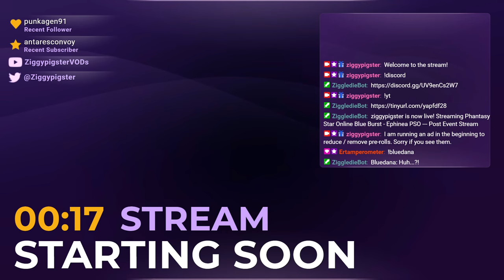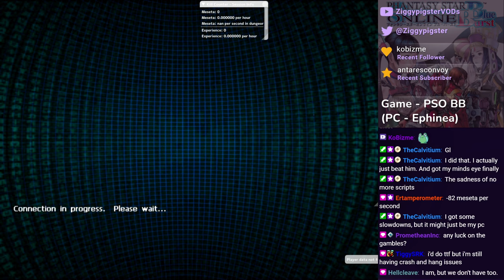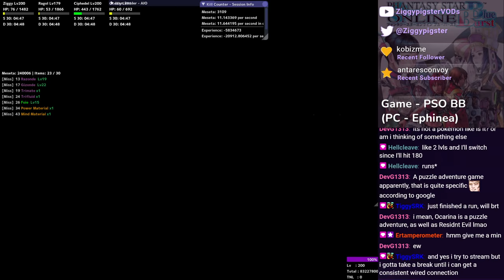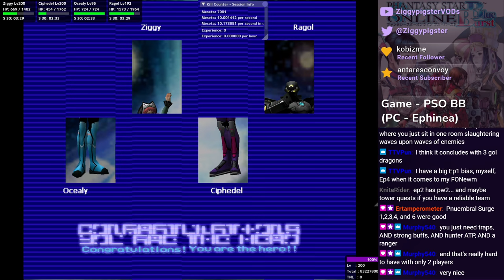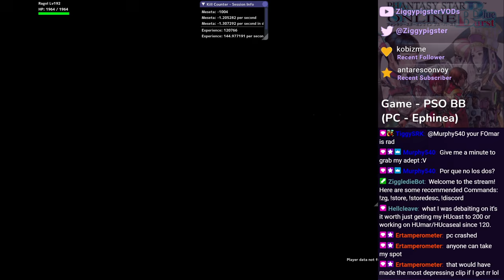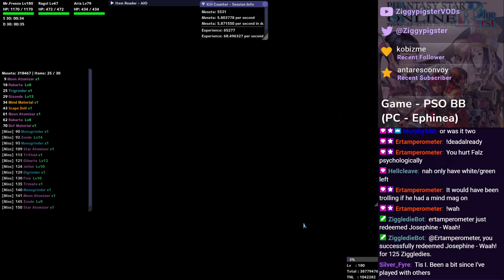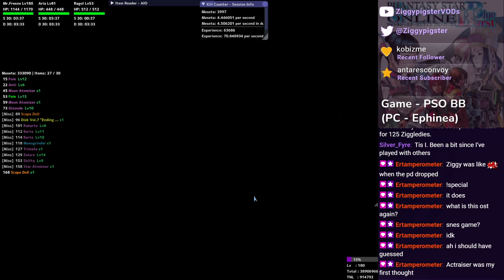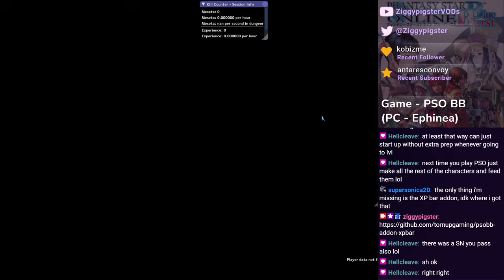PSO Ephinea - Post Halloween Wrap-up: West/East Tower, Casual Runs (Part 35/Bonus)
Featuring: HellCleave, TiggySRK, ertamperometer, Murphy540, Silver_Fyre